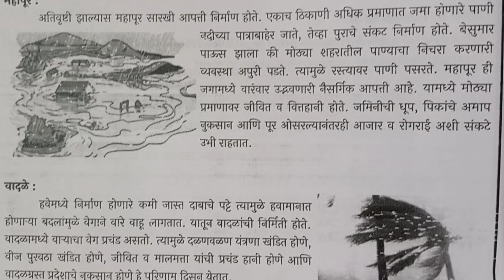7vi||सामान्य विज्ञान||Setu Abhyaskram |कृति पत्रिका 4||सेतू अभ्यासक्रम |Anand tutorial7वी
7vi||सामान्य विज्ञान||Setu Abhyaskram |कृति पत्रिका 4||सेतू अभ्यासक्रम |Anand tutorial
7वी

सामान्य विज्ञान
कृति पत्रिका 4
९वी गणित
9th Maths Bridge Course
anand toturial
setu
Setu abhyaskram
anand Tutorial
bridgecoursepretest
anand Tutorial
10vi Ganit Setu Abhyaskram divas 10, 10वी गणित सेतू अभ्यासक्रम दिवस 10
पूर्व चाचणी
इयत्ता ७वी
*पूर्व चाचणी*
*इयत्ता सातवी*
@YOGESH M SURYAWANSHI
@विचार वेल
@learn mate

bbm Education
kamala Academy
Best education classes
sadhna Bhanushali
Dattaprasad Zanwar
RG education
swati classes